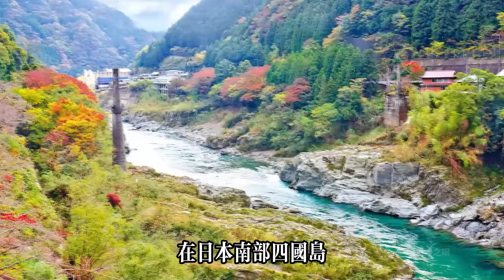全球十個顛覆認知的雞品種，榜五優雅到飛起，榜首絕美雞瀕臨滅絕#世界之最